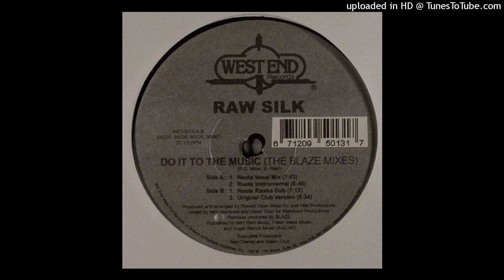Raw Silk | Do It To The Music (Roots Vocal Mix)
West End Records ‎– WES 5013 | 2006
Remix – Blaze